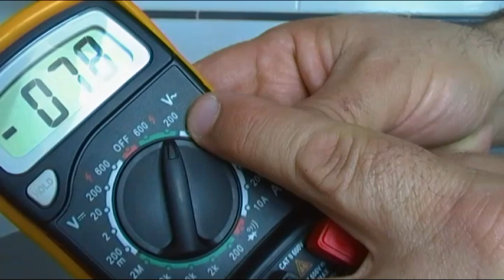MULTIMETRO HYELEC MAS830 COMO DETERMINAR FASE Y NEUTRO TOCANDO CON EL DEDO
LISTA DE VIDEOS SOBRE ESTE POLIMETRO Y EL USO DEL MISMO

MULTIMETRO HYELEC MAS830 GEARBEST  Localizacion de FASE y NEUTRO en enchufes y tomacorrientes de viviendas, SI NO TENEMOS TOMA DE TIERRA,  PRUEBA DE LA MANO.